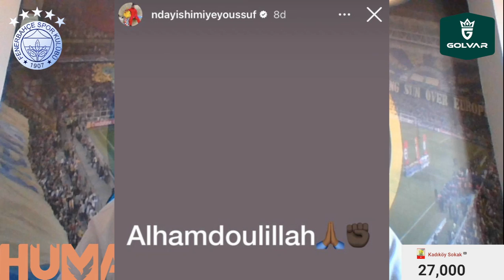SONDAKİKA Süper Lig'de Şikeli Maç! Futbolcu Galatasaray ile İlgili, İtiraf Etti! Şimdi Neler Olacak?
SONDAKİKA Süper Lig'de Şikeli Maç! Futbolcu İtiraf Etti! Şimdi Neler Olacak?

Fenerbahçe, Başakşehir, Galatasaray, Emre Belözoğlu, Joao Pedro, Arda Kardeşler, Giresunspor,
Okan Buruk, Volkan Babacan, Okaka, Keny, Serdar Aziz,
Tahir Kum, Batshuayi, TFF, MHK, Barış Yurduseven, Erman Toroğlu, Gürcan Bilgiç,
Beinsports, trio, Valencia, Crespo, Rıdvan Dilmen,